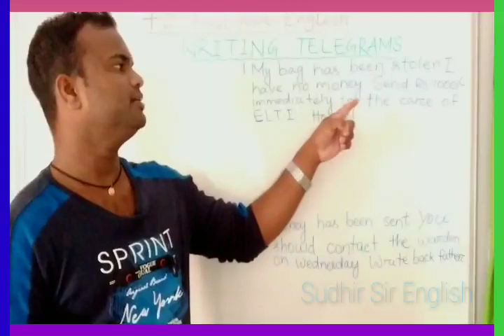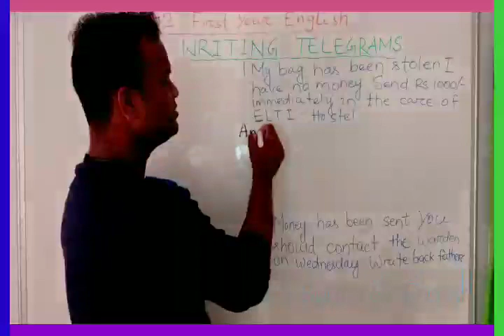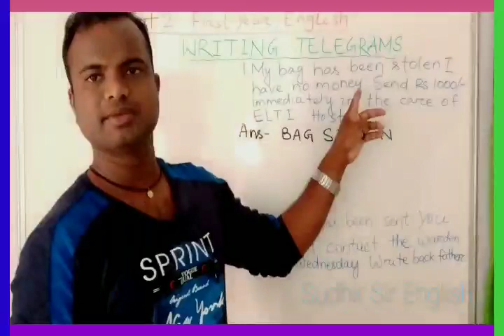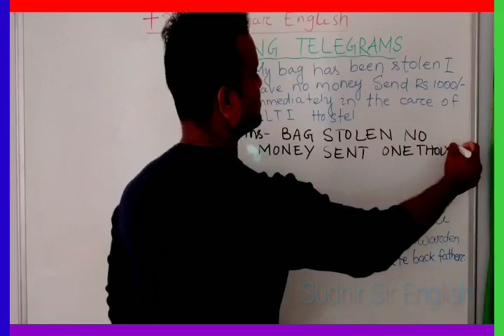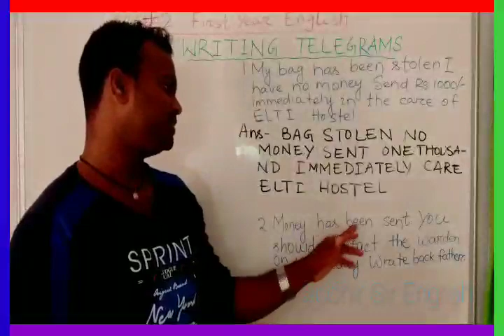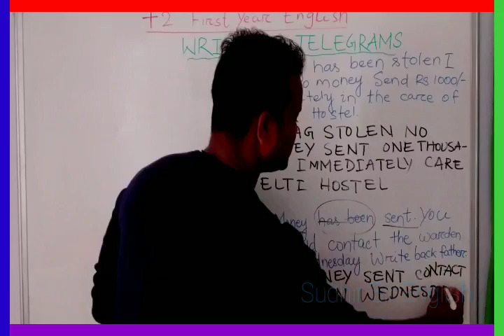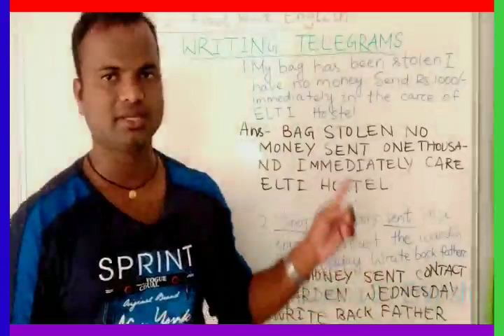🔵TELEGRAM WRITING, +2 FIRST YEAR ENGLISH, INVITATION TO ENGLISH-3, FOR ARTS, SCIENCE & COMMERCE